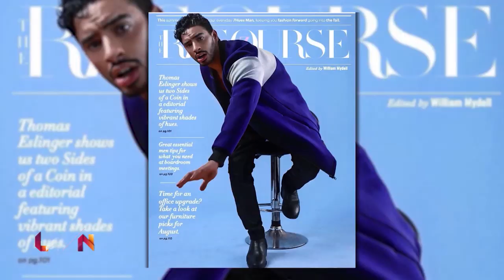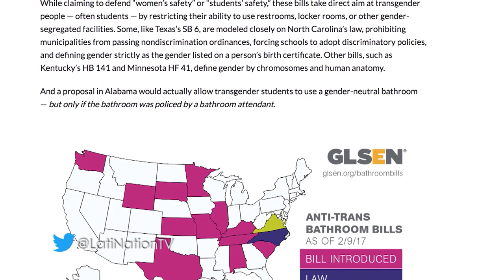Laith Ashley - Transgender Model & Singer Inspiring and Educating | LatiNation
Born to Dominican parents, Laith Ashley de la Cruz has been making headlines thanks to being one of the few openly transgender male models in the fashion industry. Laith opened up about bullying, dealing with his family's religious background and the challenges of transitioning during our landmark interview. And he also tells us his work with FLUX, a new division of the AIDS Healthcare Foundation dedicated to raising awareness and providing support to trans and gender nonconforming people. You can see why Laith is developing into more than just a model, by checking his story out, right here, on LatiNation.